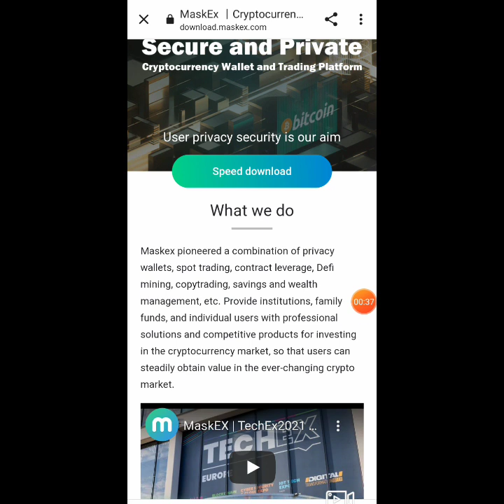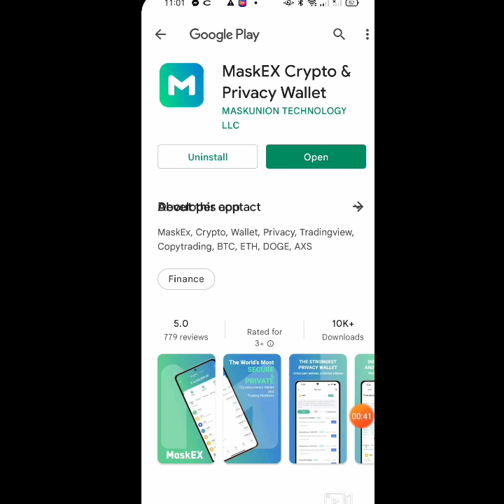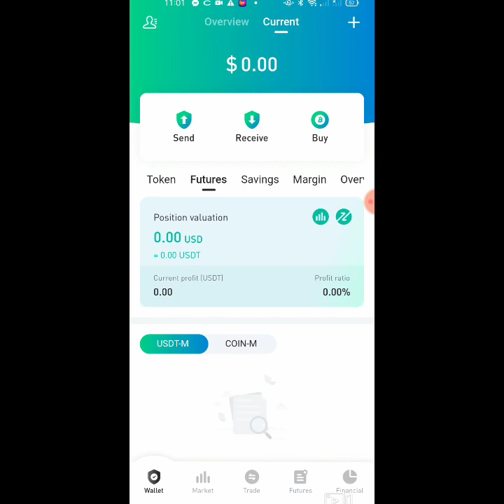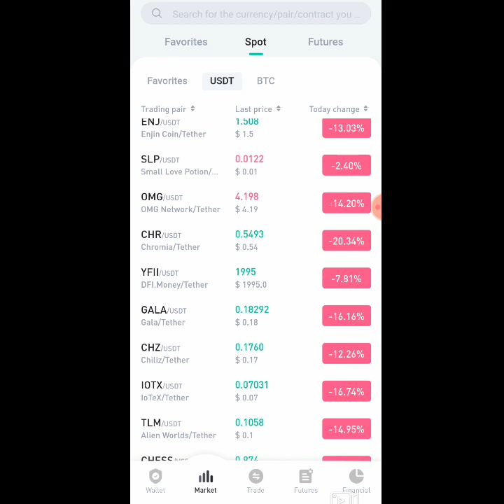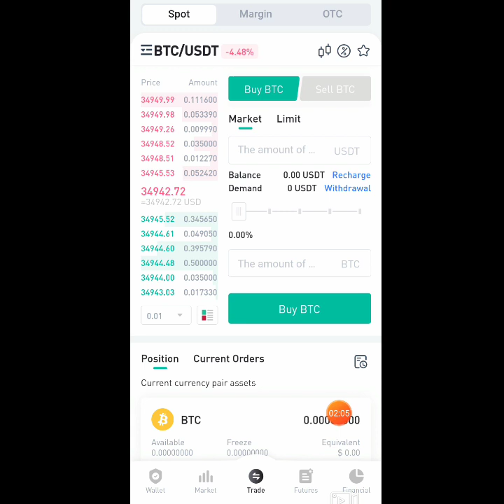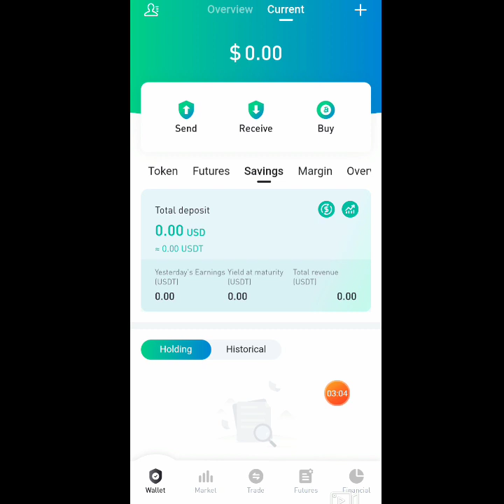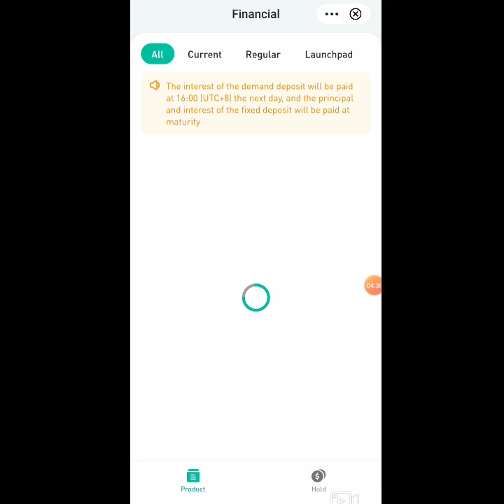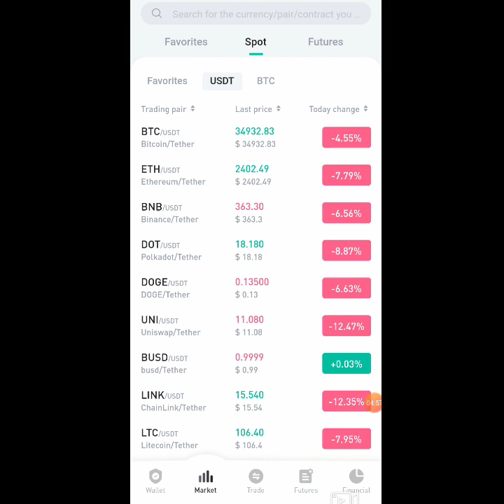MAY SAVINGS UP TO 8% APY PARA SA MGA AYAW MAG TRADE +CRYPTO TRADING| MASKEX CRYPTO WALLET REVIEW